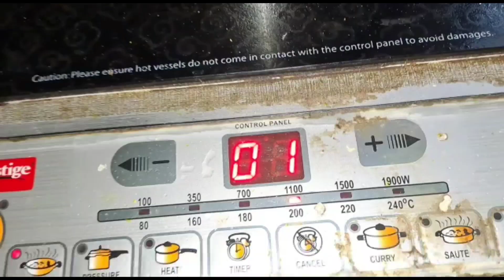নিম ফুলের মধুর পর্ণা স্পেশাল ফুলকপি বাসন্তি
নিম ফুলের মধুর দও বাড়ির স্পেশাল গয়না আলুর দম banglavlog nimfulermodhu zeebangla @zeebangla

নিম ফুলের মধুর দও বাড়ির স্পেশাল গোলাপ খাস পোলাও#banglavlog nimfulermodhu zeebangla @zeebangla

জয়জয় দেবী চরাচর সারে ।সরস্বতী পুজো vlog part 1